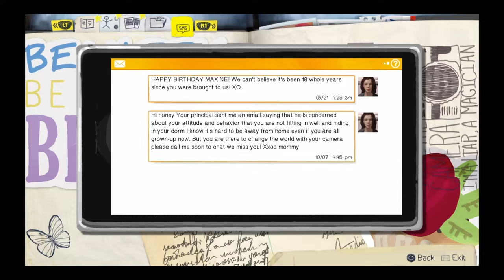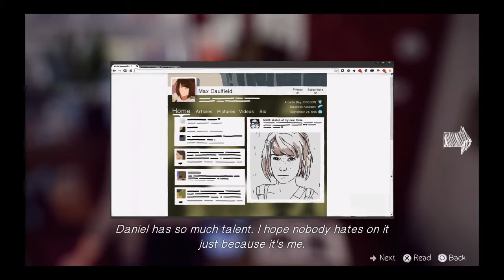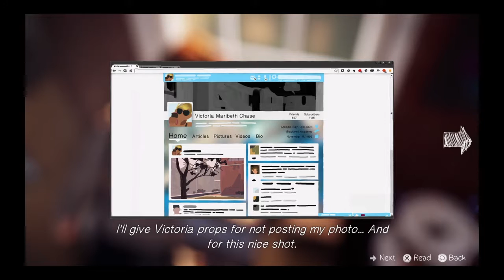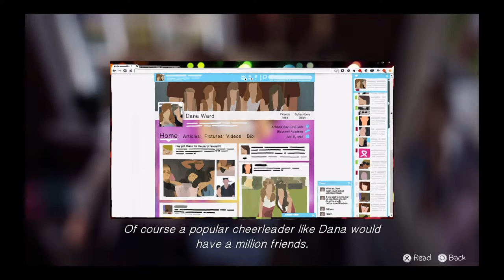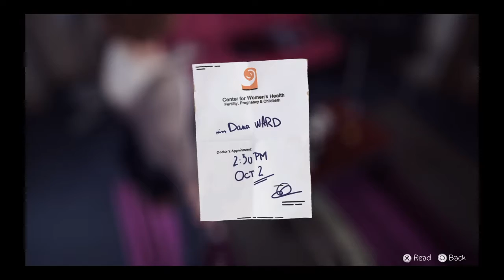Life is strange episode 1 part 3